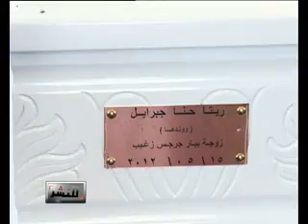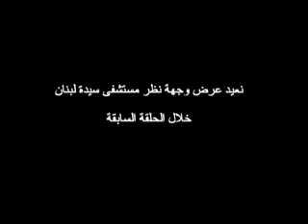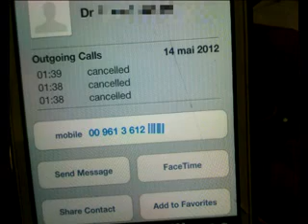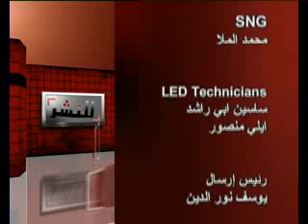للنشر - تقرير رفض أهل محمود استلامه